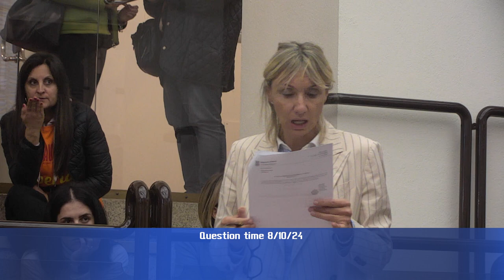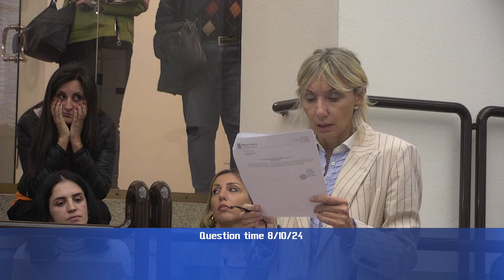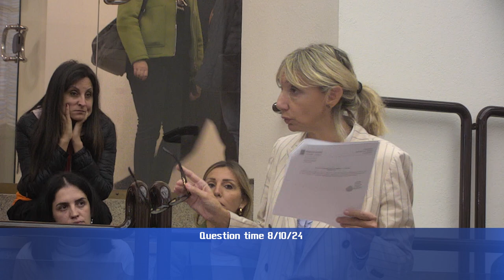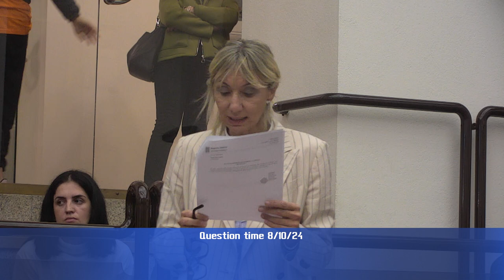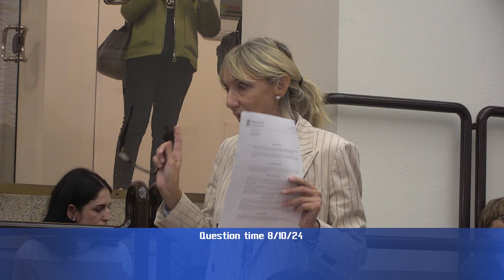QT 8 10 24 2p di 4 HD